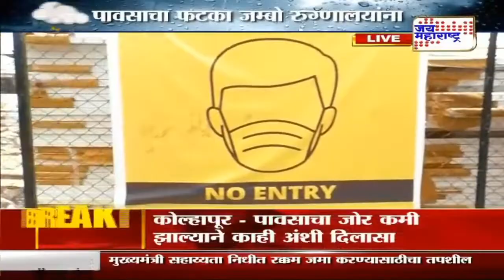Pune | मुसळधार पावसामुळे जम्बो रुग्णालयाच काम रखडल | Marathi News